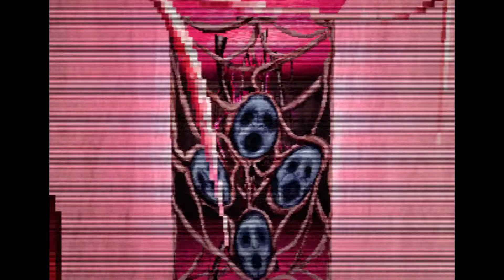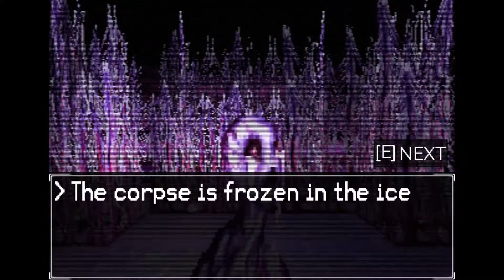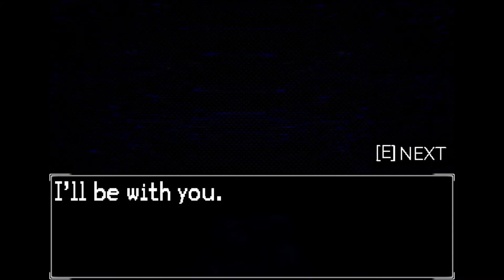THEY SPEAK FROM THE ABYSS FULL GAMEPLAY | WALKTHROUGH ( HORROR GAME )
About :

A demo for the terrifying RPG THEY SPEAK FROM THE ABYSS